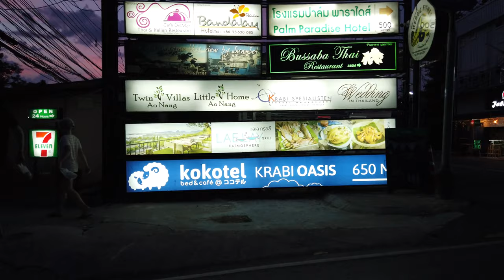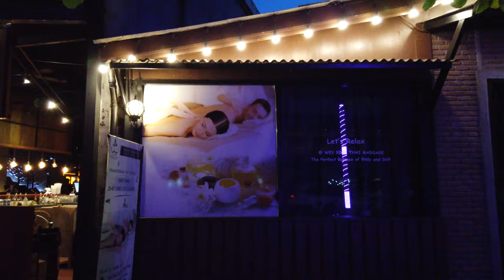Walking in AO NANG / Thailand - 4K 60fps (UHD)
Ao Nang / Thailand is a tourist town in the southern Krabi province. The area is popular for families and also Chinese tourists these days as it serves as a stopover for getting to Koh Lanta and other islands.

We start the walk around sunset-time in one of the main streets, walk to the beach and head East towards Noparrat Thara beach on the Ao Nang Beach Road.

We pass many restaurants, shops and hotels on the left and right side of the road while it is getting darker.